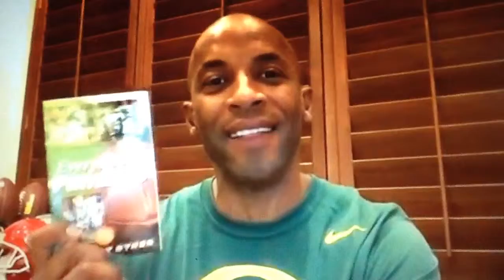NFL FORMER PROS EARNEST BYNER & JJ BIRDEN Q&A. Former Redskins, Browns & Raven RB & Chiefs WIDEOUT